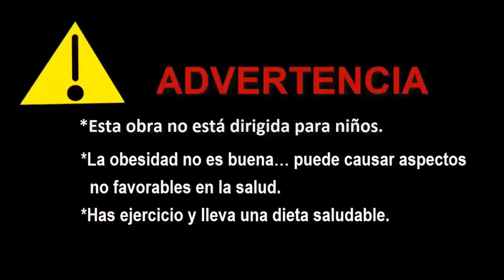Pasteles y kilos – Fit to SSBBW / parte II (Traducciones graciosas)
En este video traduciremos un comic del inglés al español, también agregare audio con voces y sonidos para darle un poco de diversión, ojalá que les guste.